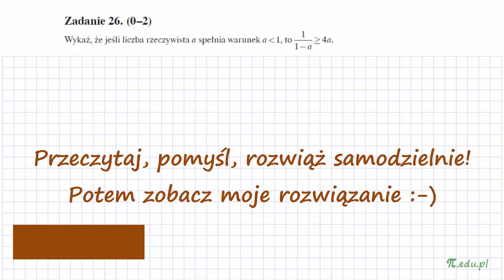Zadanie 26. Matura z OPERONEM 2018 [Dowodzenie nierówności]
Wykaż, że jeśli liczba rzeczywista a spełnia warunek a jest mniejsze od 1, to 1/(1-a) ⩾ 4a.

Dowodzenie nierówności. Typowe zastosowanie wzoru skróconego mnożenia.